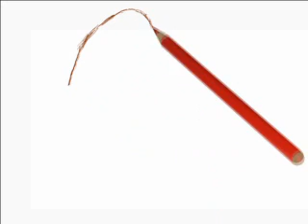Sneaker Sketch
This animation was created by VisiSketch Pro, a program which automates the animated drawing of an image